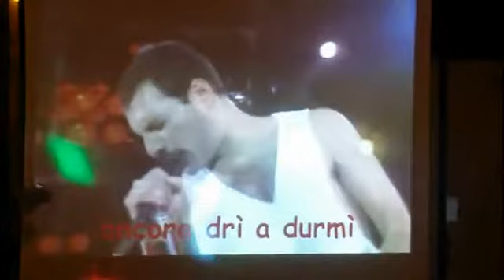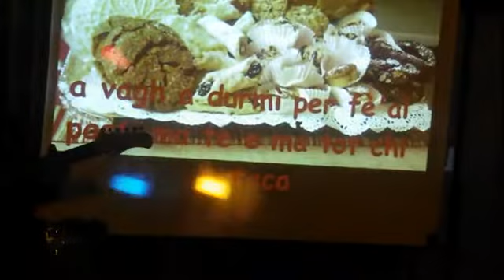QUEEN I WANT TO BREAK FREE ALLA ROMAGNOLA IN DIALETTO, A VAGH A DURMI'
Versione  alla ROMAGNOLA, in dialetto,della celebre canzone dei Queen, cantata dalle Bestie Offese